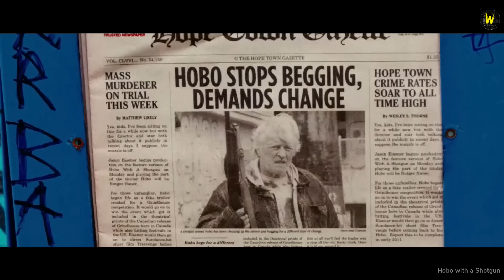Hobo with a Shotgun Movie Explained In Hindi | Action Horror Thriller Movie Explain In Hindi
Hobo with a Shotgun 2011